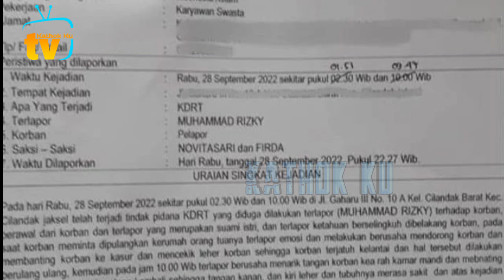Detik2 Irfan Hakim TAHAN TANGiS, Wakili Lesti TERIMA Piala❗️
Jangan Lupa: _
Thankz!!..